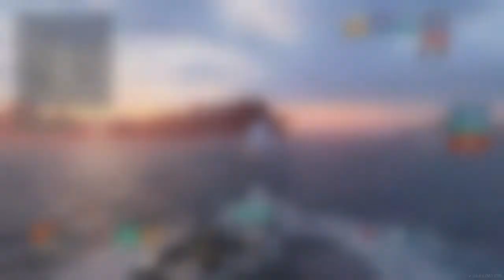Queen of the north wanted to play tirpitz